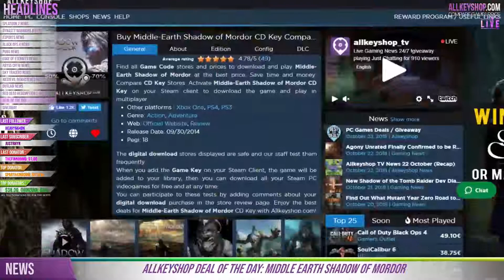AKS Gaming News / Part 1 : 24/10/2018